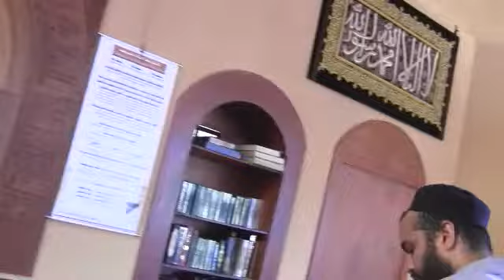KHUTBAH Surah Kahf Lessons on Power and Money Dr Khalid Siddiqi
January 24, 2020 - Jumad Alawwal 29, 1441